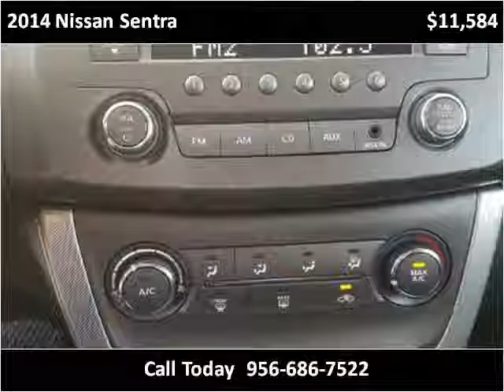2014 Nissan Sentra Used Cars McAllen TX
This 2014 Nissan Sentra is available from Trevinos Auto Mart.